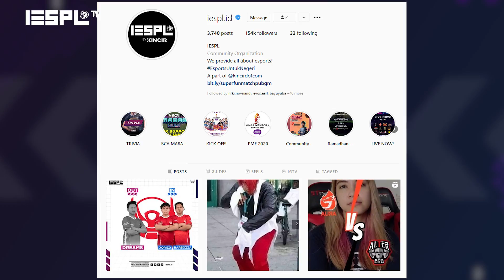What's On: Rivalitas EVOS DIVINE dan ONIC OLYMPUS di FFML Season 4 Minggu Kedua